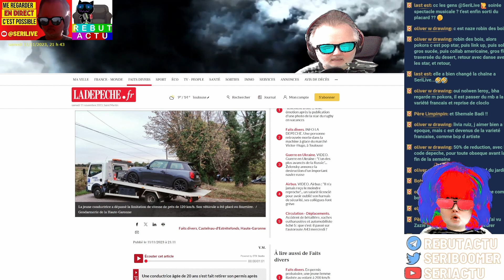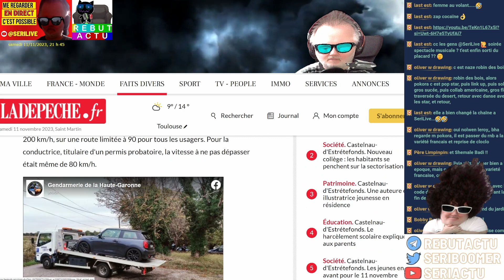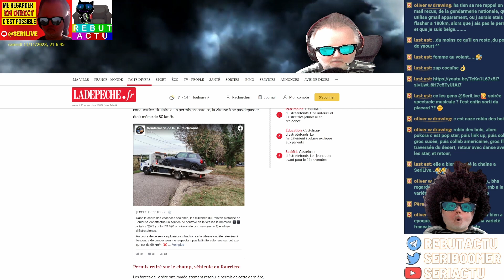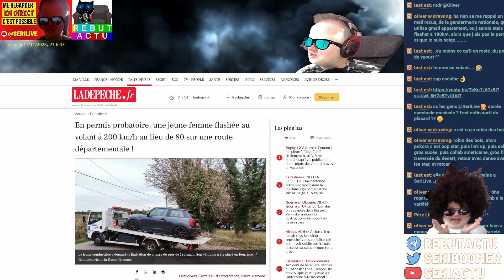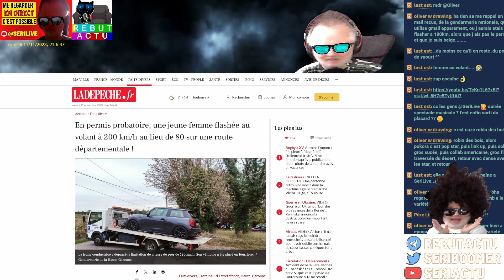JEUNE FEMME FLASHÉE AU VOLANT À 200 KMH AU LIEU DE 80 SUR UNE ROUTE DÉPARTEMENTALE !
Une conductrice âgée de 20 ans s'est fait retirer son permis après avoir été contrôlée à 200 km/h sur une route départementale, non loin de la commune de la commune de Castelnau-d'Estretefonds (Haute-Garonne), près de Toulouse.

Live : @serilive
secondaire : @seriboom